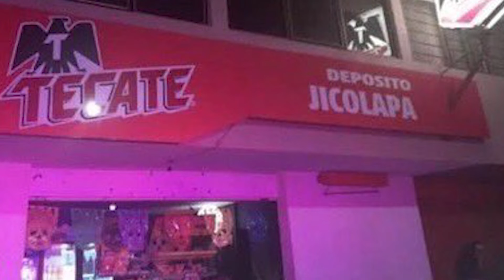El gobierno refuerza la seguridad en los municipios de Chignahuapan y Zacatlán